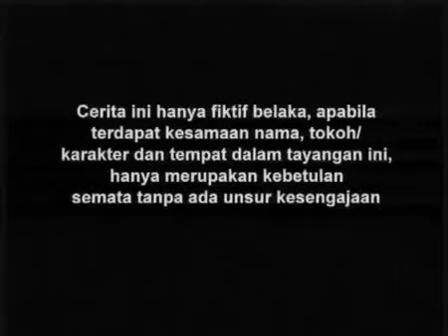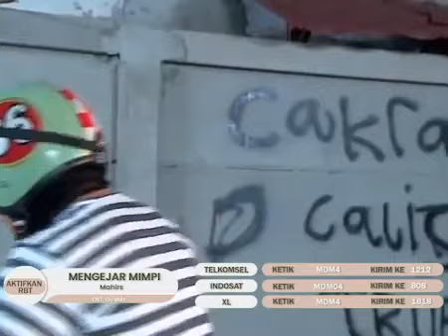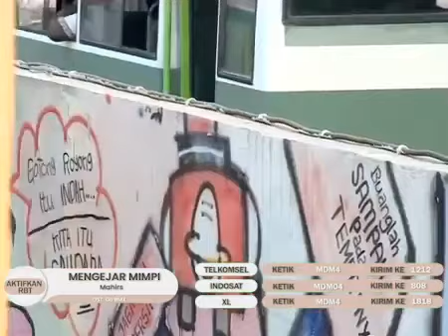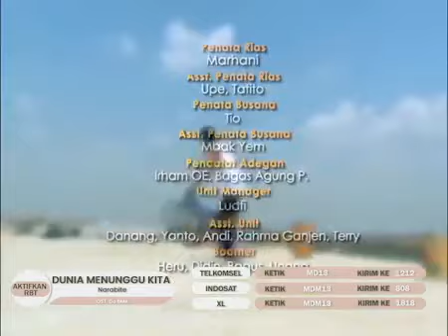Go BMX Season 01 - Episode 20